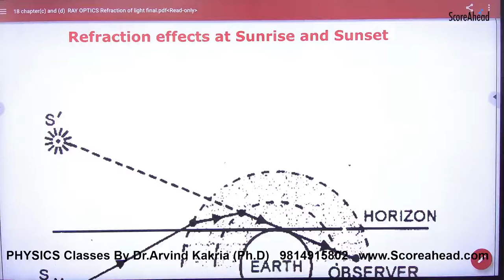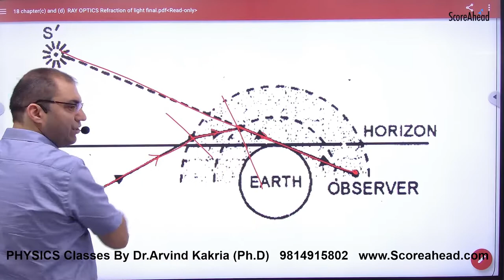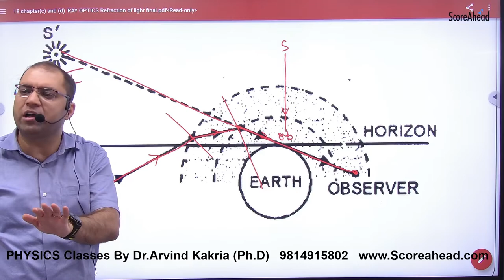335 Refraction effects